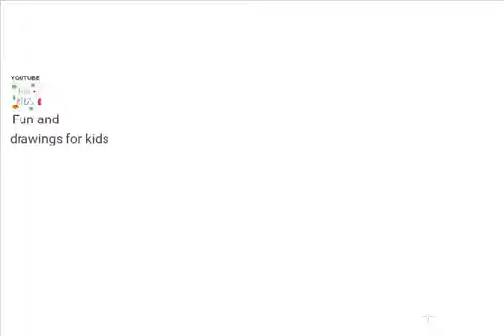Як намалювати хлопчика з парасолькою